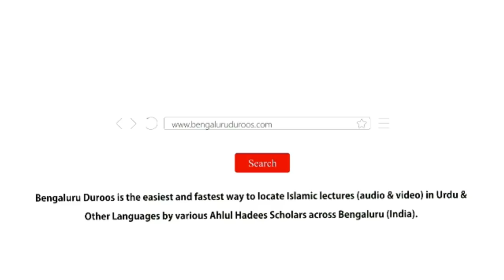Neki Ke Ahkaam Jaanna Kyun Zaroori Hai? | Shaykh Abdul Haseeb Madani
Dars-e-Taraweeh held on 6th May 2019 @ Jumu'ah Masjid, Hoskote

Topic: Neki Ke Ahkaam Jaanna Kyun Zaroori Hai?

٠٠٠٠٠٠٠٠٠٠٠٠٠٠٠٠٠٠٠٠٠٠٠٠٠٠٠٠٠٠٠٠٠٠٠٠٠٠٠٠